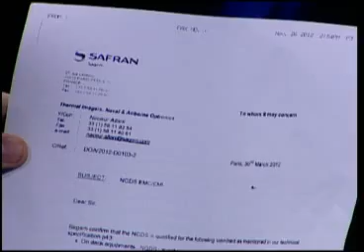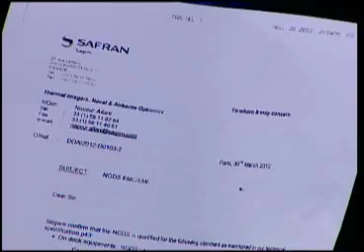สายล่อฟ้า 26 11 55 เบรก2